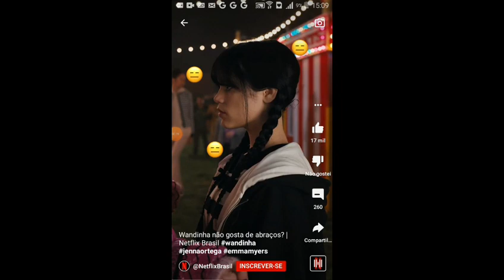5 de março de 2023